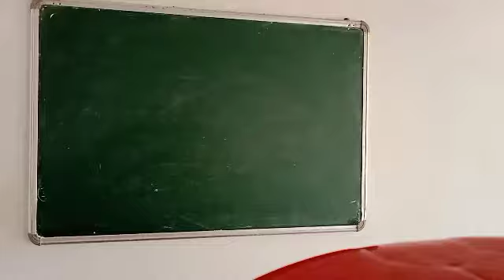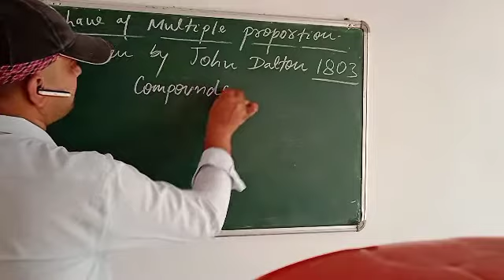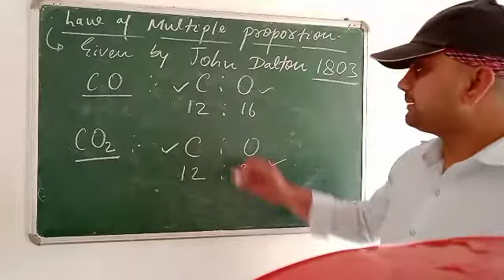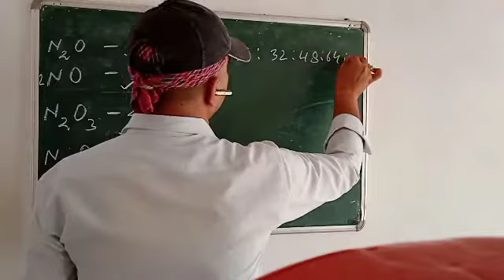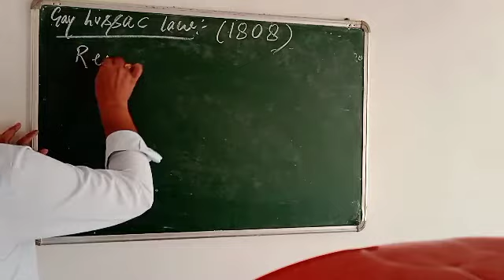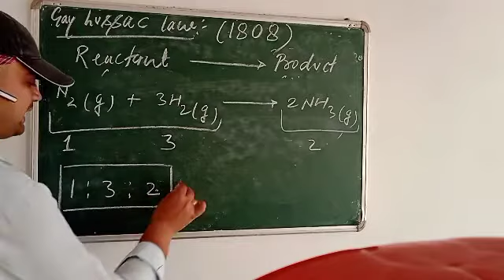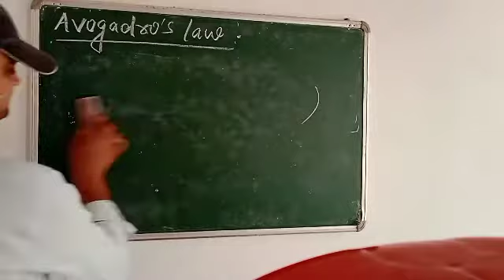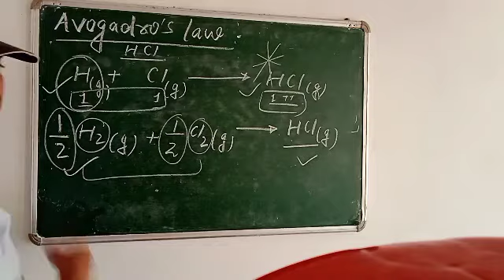class 11th chemistry some basic concept of chemistry